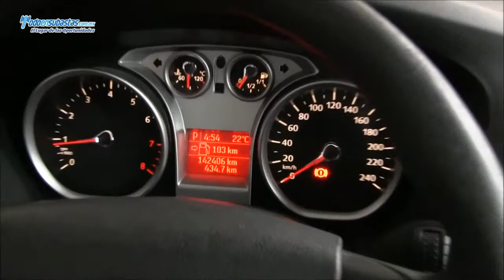FORD Focus Europa Ambiente (ZEC) Automático / 2009